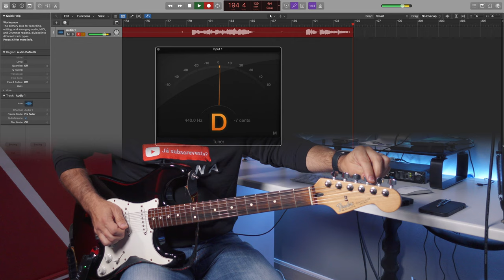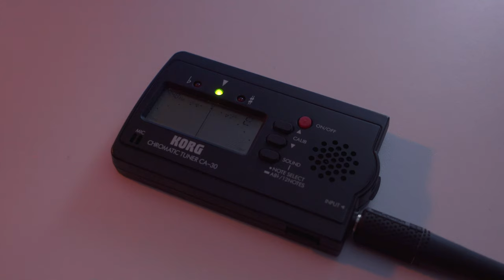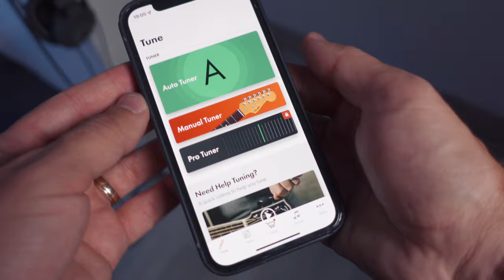Como afinar uma guitarra eléctrica? Simples! | EGITANA.pt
Quem consegue afinar de ouvido?
✔️ Vê como pode ser simples e rápido, afinar uma guitarra.

✅ Este vídeo informal pode ajudar quem se quiser iniciar na guitarra. Quando tocar é uma ambição, uma das primeiras barreiras à aprendizagem é - sem dúvida - a afinação.
❓ Como afinar?
❓ Que notas são?
💬 Respostas neste vídeo.

Somos uma loja de instrumentos musicais aberta ao público, com mais de 45 anos de história. Vendemos para Portugal e Espanha, online e com entregas rápidas; visita já o nosso

⭐️⭐️⭐️⭐️⭐️ EGITANA
📦 15.500 produtos em stock
⏱ Entregas em 24h 🇵🇹 🇪🇸

🔴 Diretos/Lives - Todas as Quartas feiras no facebook a partir das 19h